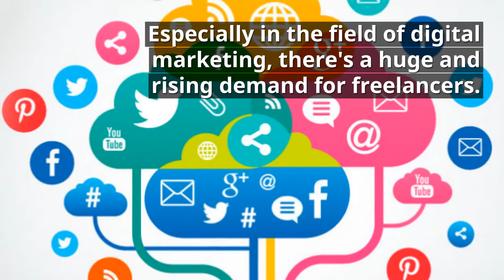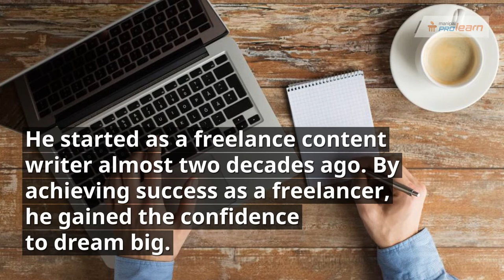3 Digital Marketing Freelancers Who Quit Their Jobs | Digital Marketing Freelancers Manipal ProLearn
In this video on Digital marketing Freelancers, we’ll be discussing about 3 digital marketing freelancers who quit their jobs to become digital marketing consultants.
There is a huge demand for freelancers in digital marketing
Talia Koren, digital marketing consultant specialises in Instagram marketing and blogging
Justas Markus – Quit his bank job to become a consultant
Sorav Jain – A freelance content writer who become an entrepreneur and started the digital marketing agency echoVME
The Best Way for Freelance Digital Marketers to Plan their Day!

About the Google Certified Digital Marketing Program
Manipal ProLearn offers the Digital Marketing Professional Program in association with Google. This certification program includes 185 hours of learning, 12+ hours of simulation practice and 75 hours of classroom training.
Learning objectives
Understand the various digital marketing channels
Leverage different digital marketing channels to promote a brand
Create online branding initiatives
Create websites and microsites
Drive traffic through SEO, SMO and SMM
Why Learn Digital Marketing at Manipal ProLearn?
Get joint certification from Google and Manipal ProLearn
One-on-one mentoring sessions with marketing gurus
Trained by Google-taught experts
Learn from live projects and simulations